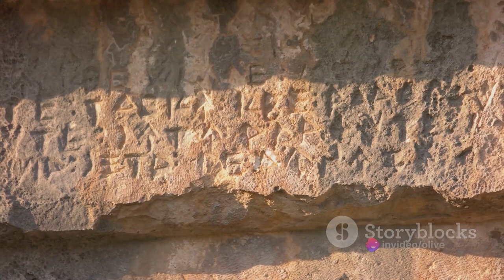SHocKEd World's Most Mysterious Place 2023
In this captivating video, join us as we venture into the unknown and unravel the intriguing secrets hidden within the enigmatic corners of our world. From ancient ruins to unexplained phenomena, we will explore the most mysterious places that continue to baffle scientists and researchers.

Prepare to be amazed as we take you on a virtual journey to these fascinating locations, shedding light on the unexplained occurrences and puzzling legends. Dive deep into the history, folklore, and paranormal activity surrounding these mysterious places, as we analyze the evidence and uncover the truth behind these enduring enigmas.

Whether you're a curious explorer or a lover of unsolved mysteries, this video will satisfy your thirst for knowledge and ignite your sense of wonder. So, sit back, relax, and embark on this captivating adventure with us.

Let's delve into the enigmatic together and uncover the hidden secrets of our world.

OUTLINE:

00:00:00 The Bermuda Triangle
00:00:44 The Amazon Rainforest
00:01:10 The Catacombs of Paris
00:01:35 The Patomskiy Crater
00:02:03 The Great Pyramids of Giza
00:02:29 Conclusion
00:02:55 End Sting

mystery
horror
mystery places
horror video
mystery video
horror movies
scary movie
the conjuring
hellraiser
archive 81
the exorcist
jennifer's body
best horror movies
conjuring
candyman
a serbian film
jeepers creepers reborn
the conjuring 3
it follows
slender man
horror movies 2022
goodnight mommy
the grudge
cannibal holocaust
babadook
scary stories to tell in the dark
conjuring 3
the human centipede
suspiria
hellraiser 2022
skinamarink
evil dead 2013
james wan
blair witch project
wes craven
eli roth
the purge 2013
paranormal activity next of kin
horror movies on netflix
case 39
final destination 3
dead silence
the babadook
the poughkeepsie tapes
sinister 2
wrong turn 2021
amityville horror
texas chainsaw 3d
unfriended
ti west
new horror movies
tony todd
the green inferno
evil dead 1981
house of 1000 corpses
scariest horror movies
scary movies on netflix
eden lake
gonjiam haunted asylum
candyman 2021
magpie murders
black christmas
13 ghosts
good horror movies
candyman 1992
top horror movies
agatha christie books
grave encounters
the vvitch
texas chainsaw
horror movies 2021
bhuter cartoon
sinister film
conjuring 4
a classic horror story
the wicker man
best scary movies
scariest movie ever
scary movies 2022
the devil's rejects
the grudge 2020
ringu
2022 horror movies
the hills have eyes 2006
creep 2014
august underground
suspiria 1977
the human centipede 2
sid haigmystery
horror
mystery places
horror video
mystery video
horror movies
scary movie
the conjuring
hellraiser
archive 81
the exorcist
jennifer's body
best horror movies
conjuring
candyman
a serbian film
jeepers creepers reborn
the conjuring 3
it follows
slender man
horror movies 2022
goodnight mommy
the grudge
cannibal holocaust
babadook
conjuring 3
the human centipede
suspiria
hellraiser 2022
skinamarink
evil dead 2013
james wan
blair witch project
wes craven
eli roth
the purge 2013
case 39
final destination 3
dead silence
the babadook
the poughkeepsie tapes
sinister 2
wrong turn 2021
amityville horror
texas chainsaw 3d
unfriended
ti west
new horror movies
tony todd
the green inferno
evil dead 1981
scariest horror movies
eden lake
gonjiam haunted asylum
candyman 2021
magpie murders
black christmas
13 ghosts
good horror movies
candyman 1992
top horror movies
agatha christie books
grave encounters
the vvitch
texas chainsaw
horror movies 2021
bhuter cartoon
sinister film
conjuring 4
the wicker man
best scary movies
scariest movie ever
scary movies 2022
the devil's rejects
the grudge 2020
ringu
2022 horror movies
creep 2014
august underground
suspiria 1977
sid haig